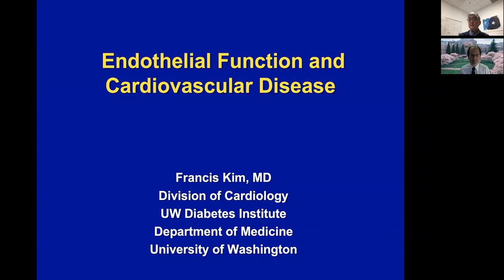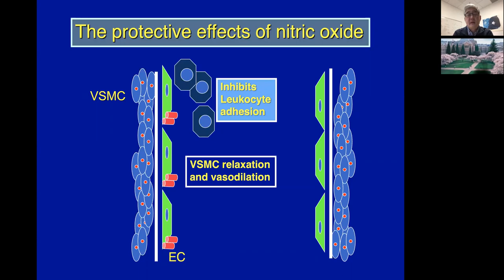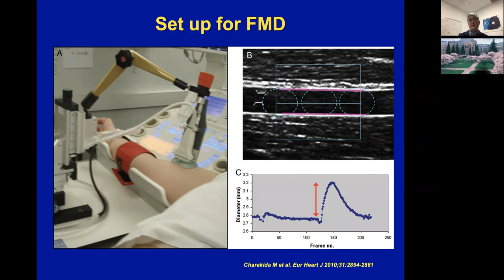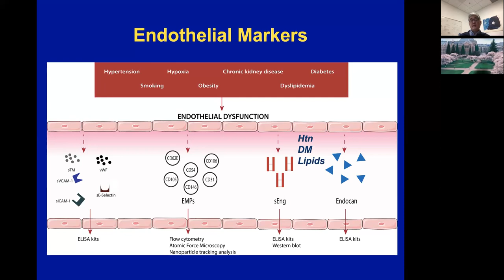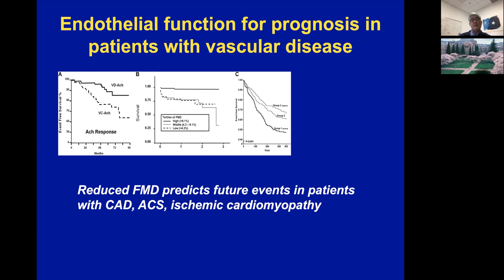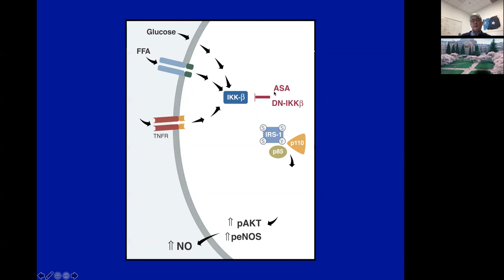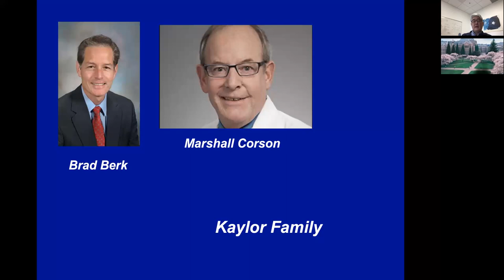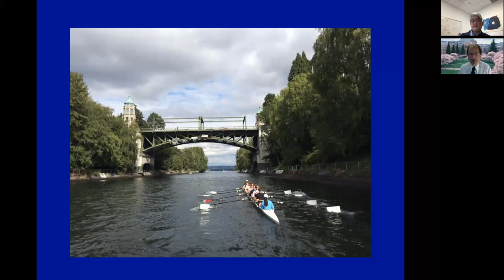Endothelial Function and Cardiovascular Disease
Francis Kim, MD
Learning Objectives:
-State why endothelial function is important for cardiologists
-Describe how endothelial function is measured
-Describe mechanisms of endothelial dysfunction